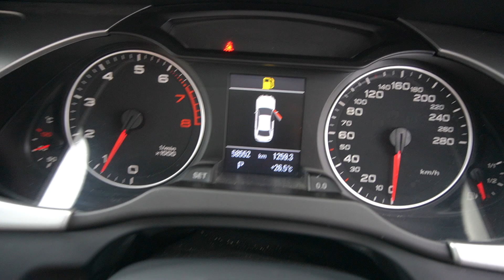SKB1651Z YOM 2011